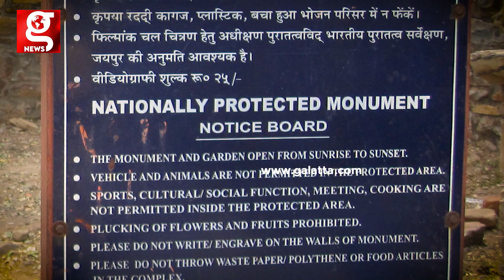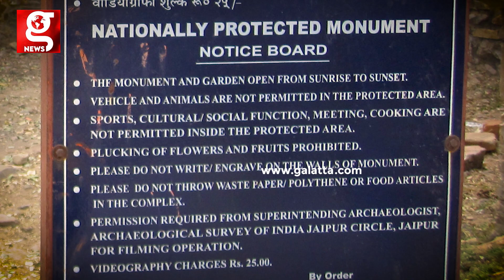பாங்கர் கோட்டையை பார்த்து ஏன் பயப்படுகிறார்கள்? | Bhagwant Das | Rajasthan